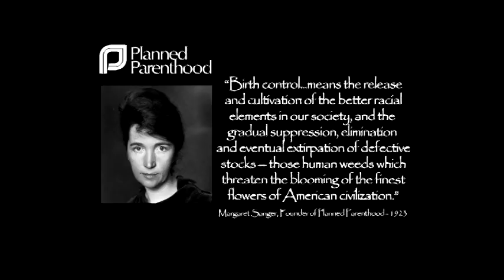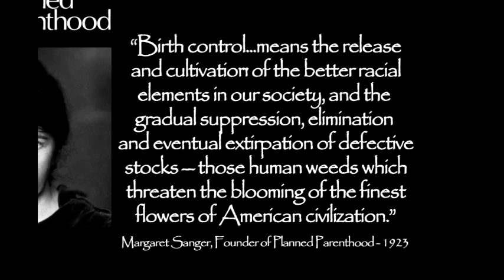Planned Parenthood - You Ain't No Good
What punk rock was created to do: rage against the machine. Music by Lust Control.